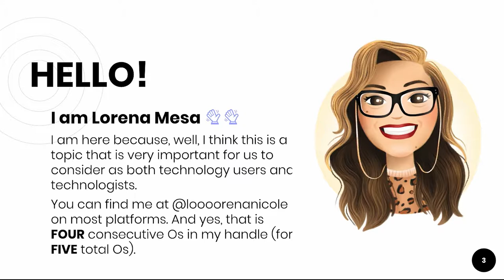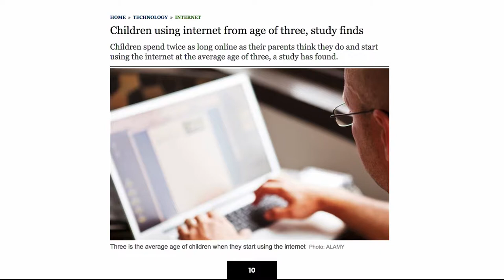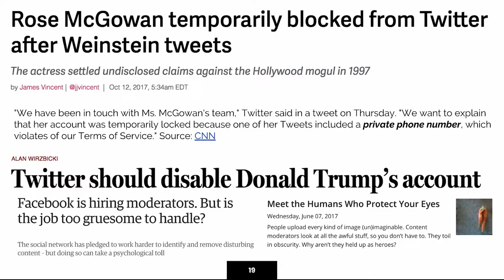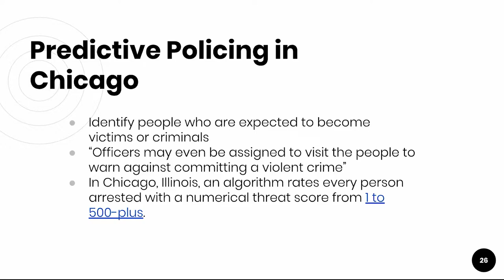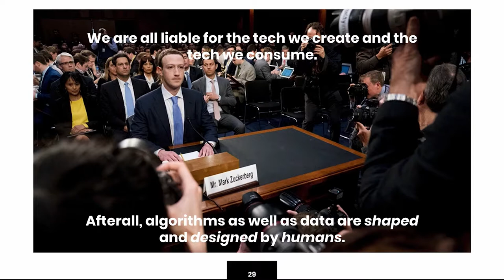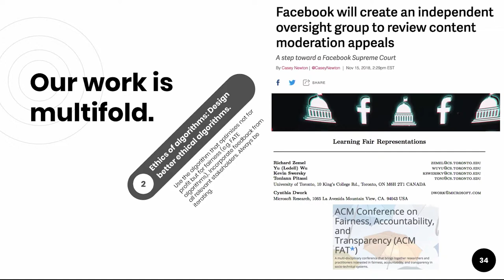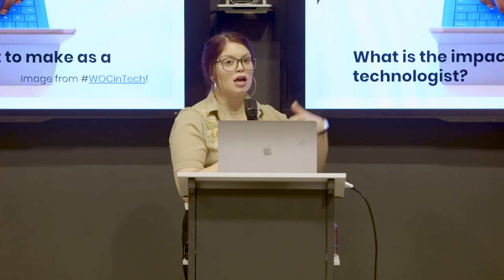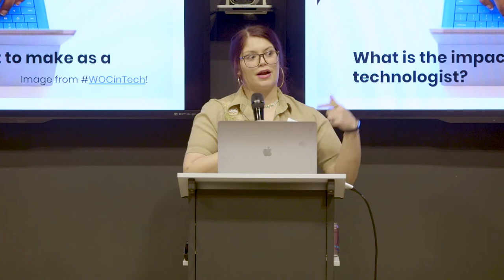Lorena Mesa: Using Data Ethically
Political scientist turned coder, Lorena Mesa is a data engineer on GitHub’s software intelligence systems team, Director on the Python Software Foundation, and PyLadies Chicago co-organizer.

Lorena’s time at Obama for America and her subsequent graduate research required her to learn how to transform messy, incomplete data into intelligible analysis on topics like predicting Latinx voter behavior. It’s this unique background in research and applied mathematics that drove Lorena to pursue a career in engineering and data science. One part activist, one part Star Wars fanatic, and another part Trekkie, Lorena abides by the motto to “live long and prosper”.

In her talk, Lorena will be speaking on the ethical questions and quandaries that she has grappled with during her career working with data in several different organizations. She will talk about the lessons that she has learned and how she now thinks about her work and the principles that guide it.